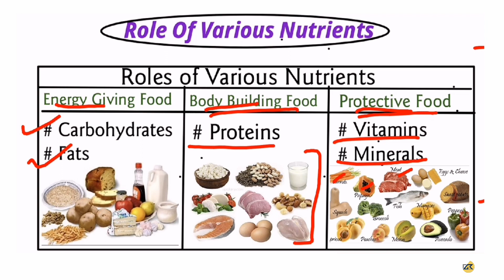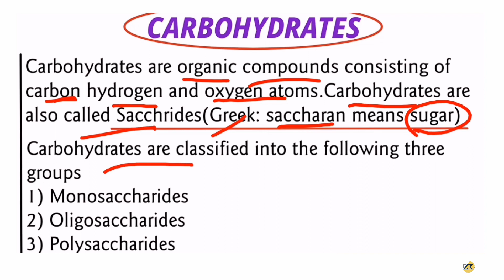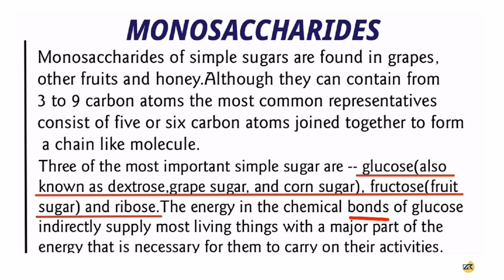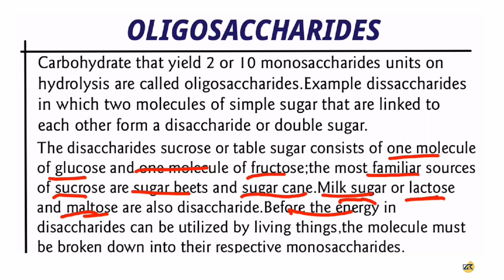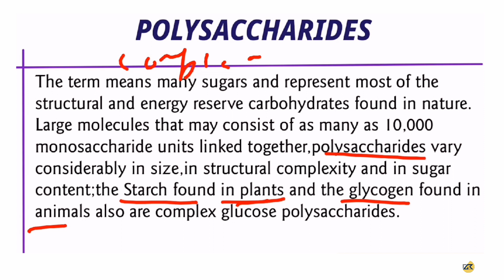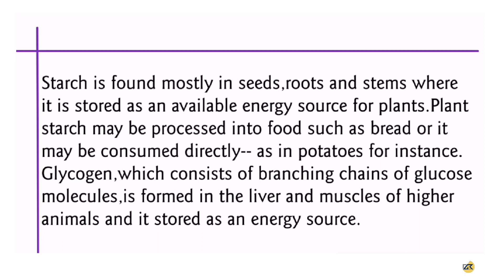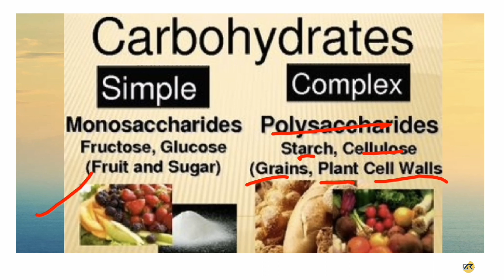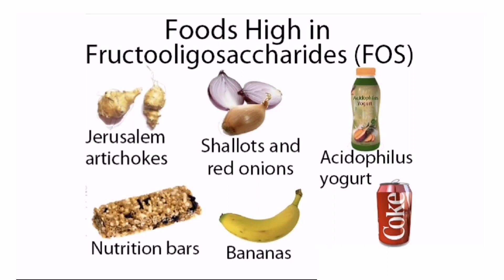Science : ( Role of various Nutrients ) विभिन्न पोषक तत्वों की भूमिका